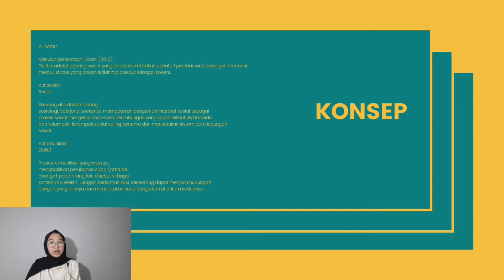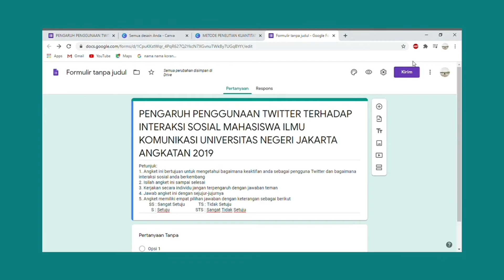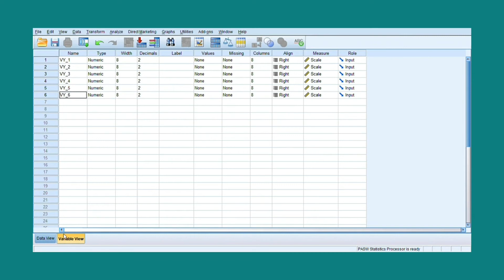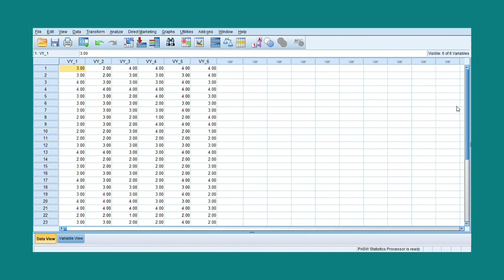Lulu Imaroh Syahida - 21 - B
Lulu Imaroh Syahida (21)
Kelas B
Pengaruh Penggunaan Twitter Terhadap Interaksi Sosial Diantara Mahasiswa Ilmu Komunikasi Universitas Negeri Jakarta Angkatan 2019
Kelompok P9